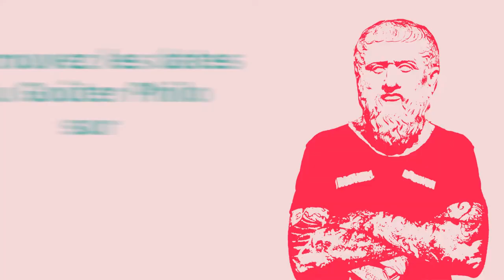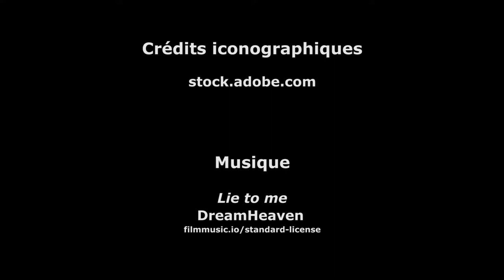Goûter Philo - Episode 18 : Vérité Mensonge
Retrouvez tous les mois en vidéo un résumé du Goûter Philo du mois précédent.